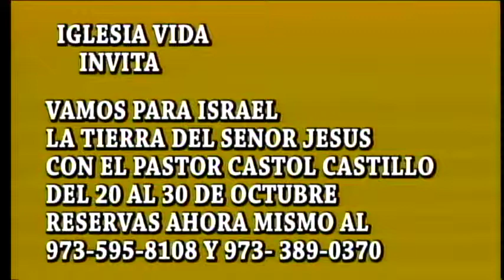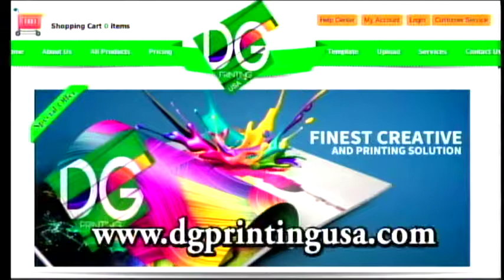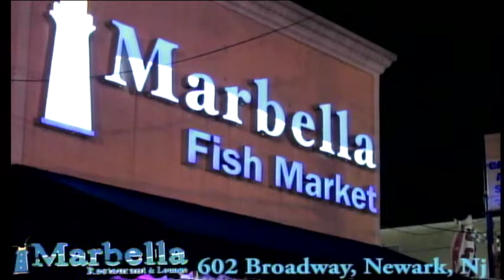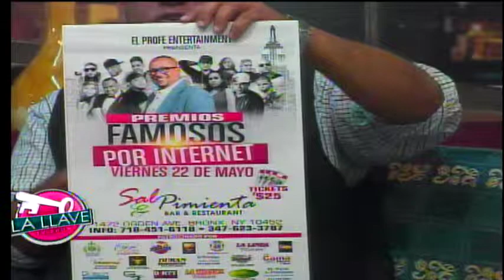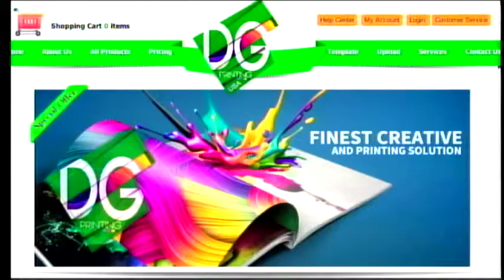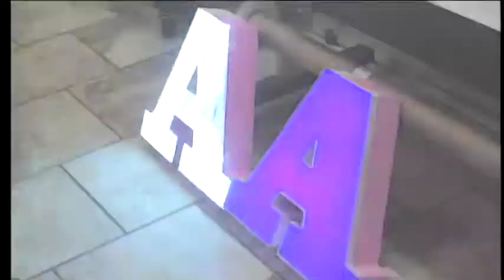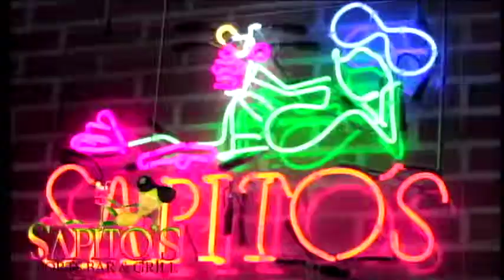LA LLAVE TV SHOW MAYO 8 2015